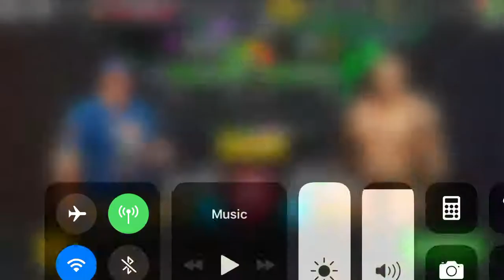4 Star JOHN CENA